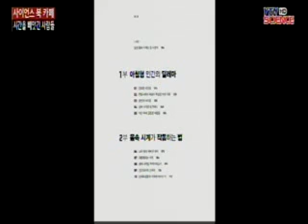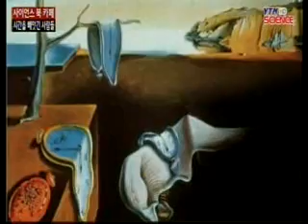[사이언스 북 카페] 시간을 빼앗긴 사람들 / YTN 사이언스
[앵커]과학 도서 신간을 소개해 드리는 '사이언스 북 카페' 시간입니다. 반디앤루니스 김현선 씨 나와 계십니다. 안녕하십니까?   오늘은 어떤 책을 소개해주실 건가요? [인터뷰]아침형 인간이 환영받는 세상입니다. 그런 만큼 잠이 많고 아침에 일찍 일어나지 못하는 사람은 게으르다고 취급받기 십상이고요. 오늘은 이와 ...